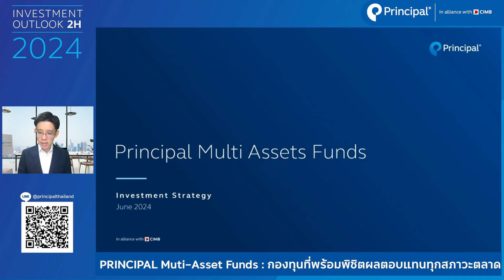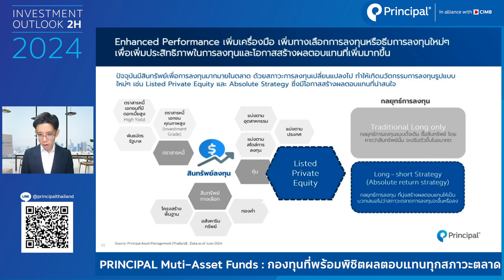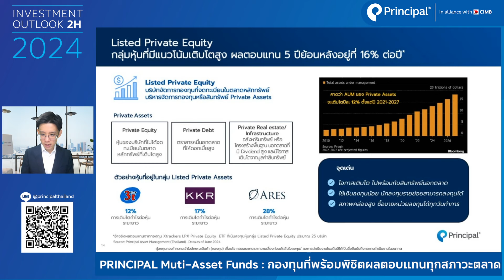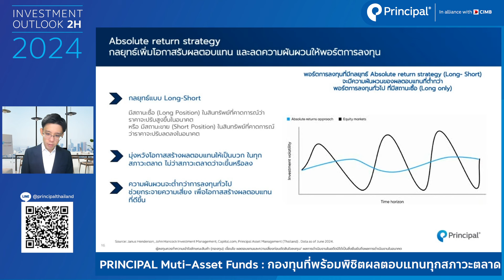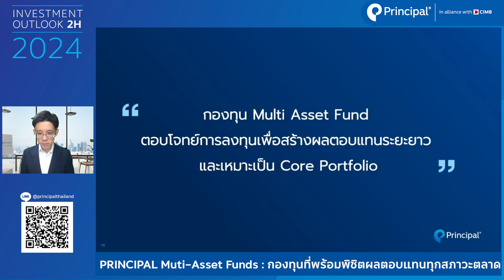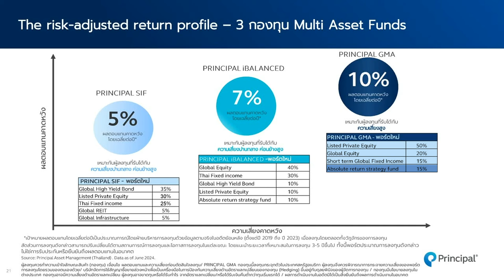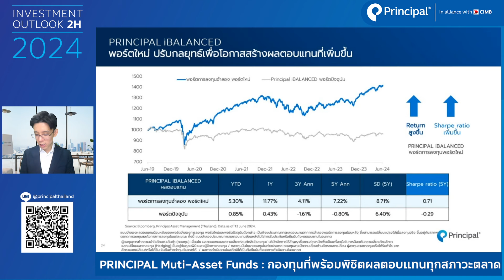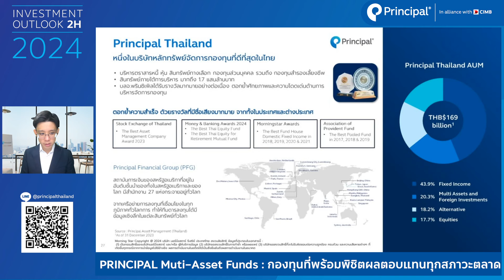กองทุนที่พร้อมพิชิตผลตอบแทนทุกสภาวะตลาด Multi Assets Funds | Principal Investment Outlook 2H 2024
กองทุนที่พร้อมพิชิตผลตอบแทนทุกสภาวะตลาด Multi Assets Funds
โดย คุณธเนศ เลิศเพชรพันธ์ Investment Strategist บลจ.พรินซิเพิล

ดูข้อมูลกองทุนเพิ่มเติม
PRINCIPAL SIF (กองทุนเปิดพรินซิเพิล สตราทีจิค อินคัม ฟันด์)

PRINCIPAL iBALANCED (กองทุนเปิดพรินซิเพิล บาลานซ์ อินคัม)

PRINCIPAL GMA (กองทุนเปิดพรินซิเพิล โกลบอล มัลติ แอสเซท)

อ่านข้อมูลกองทุนรวม บลจ.พรินซิเพิล เพิ่มเติมได้ที่

ติดตามข่าวสาร และข้อมูลกองทุนเพิ่มเติมจาก บลจ.พรินซิเพิล ได้ทุกช่องทาง